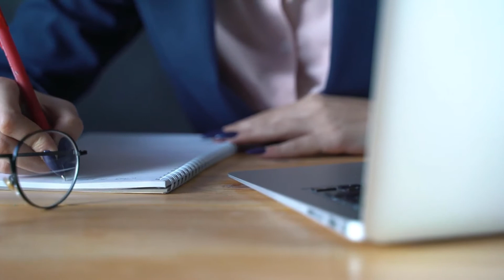What Is Fiber Evidence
Both natural and synthetic fibers often provide a form of trace evidence that can be used in forensic science and criminal investigations. When pieces of material transfer from one person or object to another, it often results in this type of fiber evidence. In criminal cases, the transfer of fibers from the perpetrator to the victim can sometimes lead to an arrest. Fiber evidence typically cannot lead to a positive identification because fibers are not unique to one person in the same way that fingerprints or genetic samples are. In this way, fiber evidence is often useful to link a person of interest to a crime even though other evidence typically must be obtained for any criminal charges to be successful.